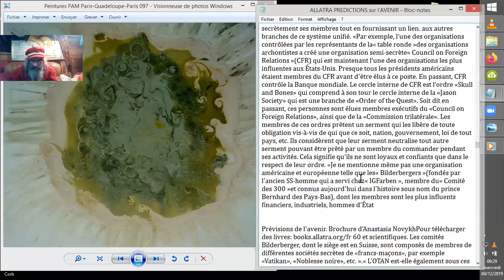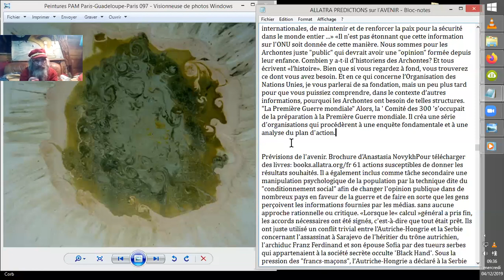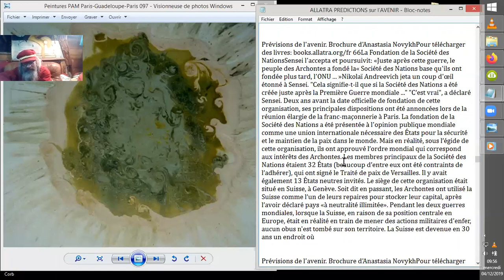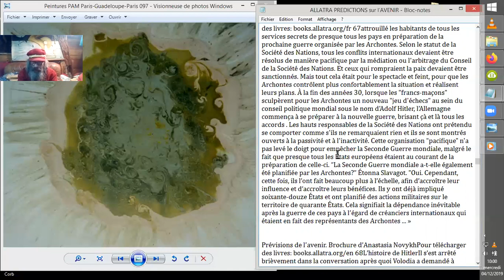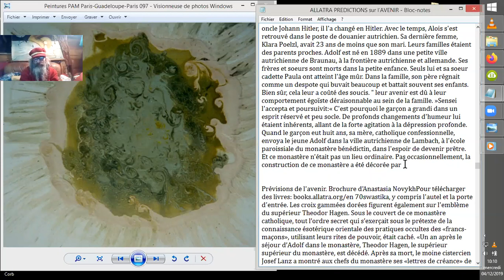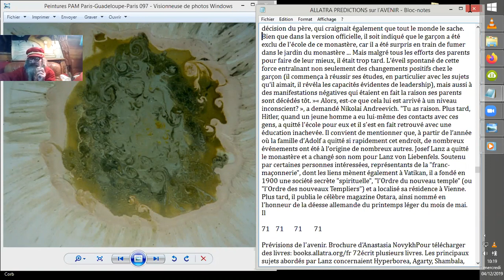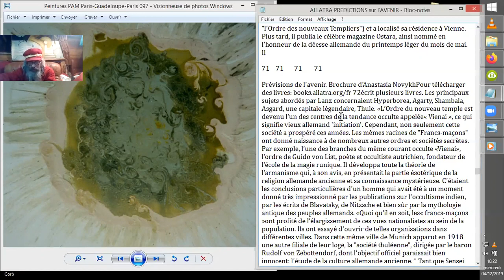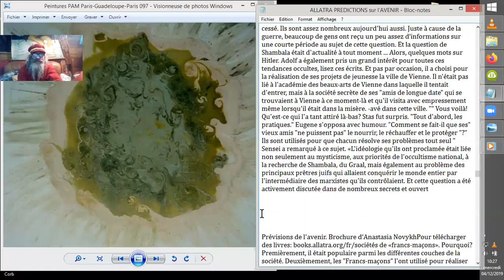PRÉVISIONS D'AVENIR#4 d'Anastasia Novykh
Suite de la lecture d'un texte dAnastasia Novykh, "Prévisions de
l'avenir" qui traite apparemment de l'histoire occulte du monde, et ici
particulièrement durant les temps derniers et actuels.
Aujourd'hui, essentiellement les temps des débuts d'Hitler.
Vidéo #4
Source : Prévisions de l'avenir.
Anastasia Novykh
Télécharger des livres: